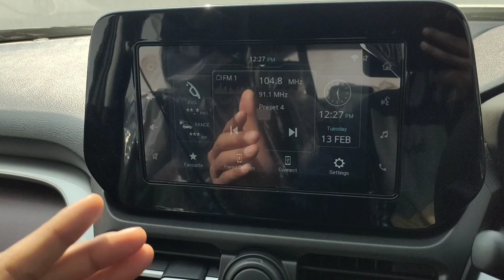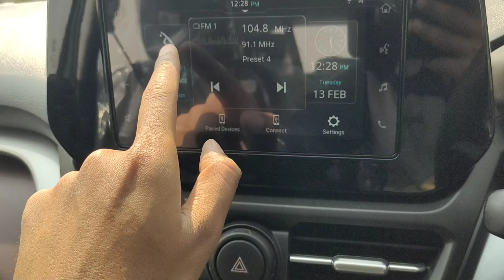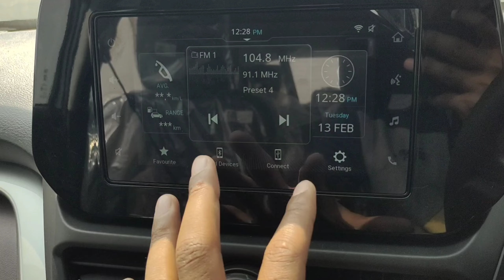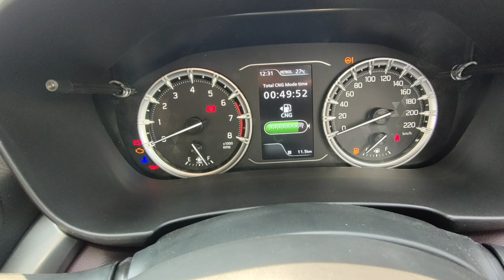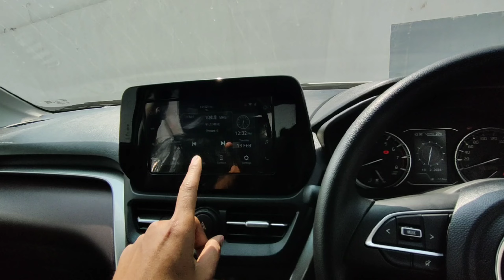Maruti Suzuki Grand Vitara🔥Grand Vitara Delta Model Review :VFM Variant❣️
Maruti Suzuki Grand Vitara Cng🔥 Grand Vitara Delta Model Review :VFM Variant❣️

Hello doston 🙂
iss video mein humne Maruti Suzuki Grand Vitara Delta Cng Variant ke bare mey batya hai jisme humne Grand Vitara ke Delta Model ke sabhi features or specifications explain kiye hai ummed hai video pasand aayegi video accha lage toh channel ko subscribe or video ko share bhi karein Thank you 😊

Showroom location 📍
Ajmer Auto Nexa, Opposite 7 Wonder Park, Vaishali Nagar, Ajmer (R.J)

I'M STILL LEARNING AND TRYING TO SHARE MY INFORMATION ABOUT BIKES AND CARS , IF I MADE ANY KIND OF MISTAKE IN MY VIDEOS KINDLY FORGIVE ME I'LL TRY TO IMPROVE MY EVERY NEXT VIDEO .